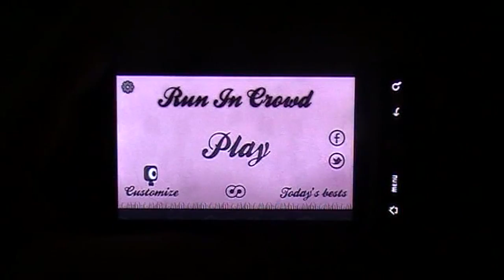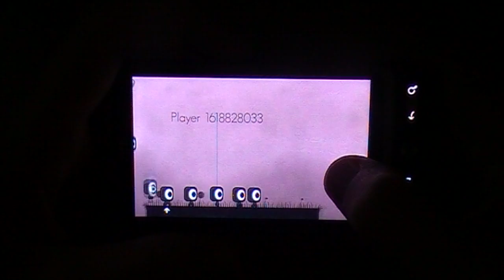Run in Crowd - сетевая бегалка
Видео обзор игры для Android - Run in Crowd